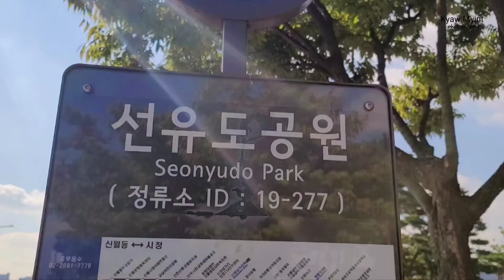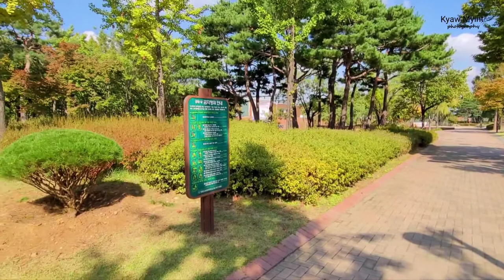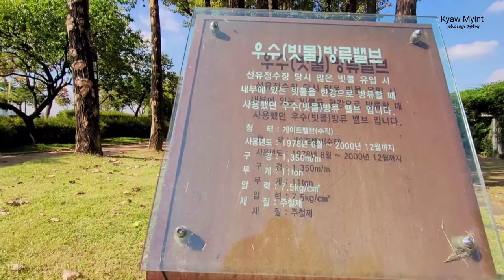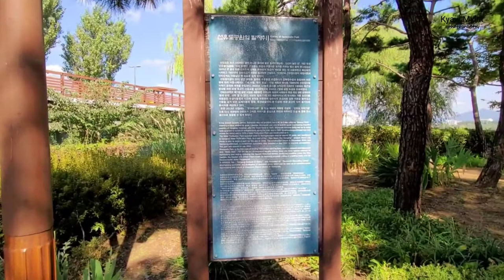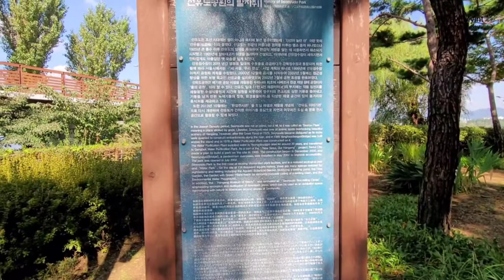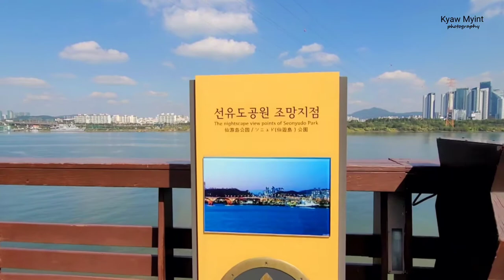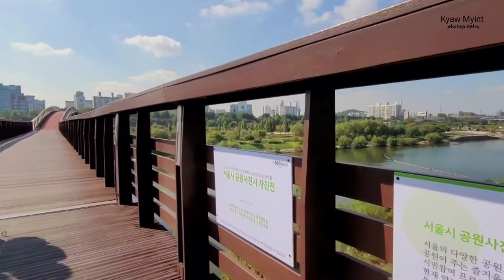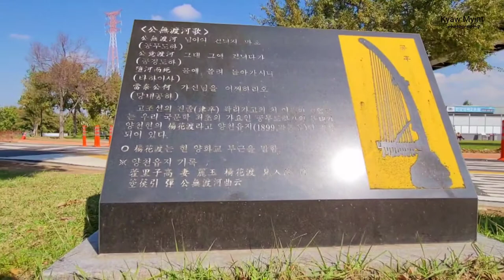Travel To South Korea Thank you Korea I 💗 Korea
Hello everyone, I am Kyaw Myint
I present every week
Let me watch the video and relax
Please click on  my YouTube 👉🔔👈

Location 👇👇💗💗👇👇

서울 영등포구 당산동 1

1 Dangsan-dong, Yeongdeungpo-gu, Seoul,south korea

To get help for Myanmar.  My Filming and presentation.

Our country is now under military violence

We fight for democracy

It hurts everyone, but I want to ask for help

My bank account👇👇👇
Jeonbuk bank

Kyaw Myint